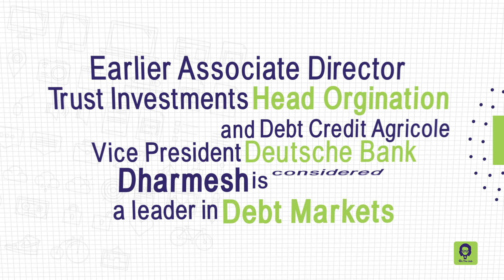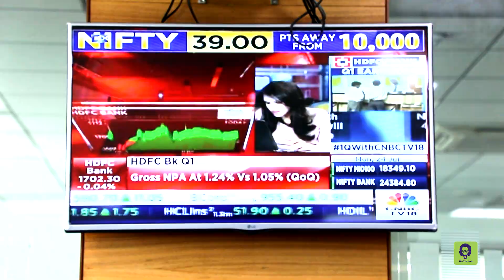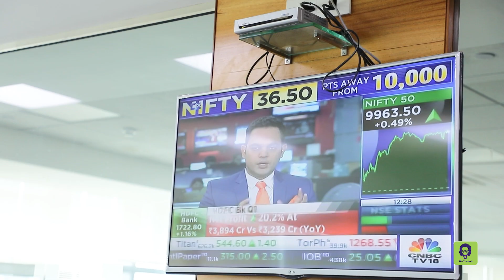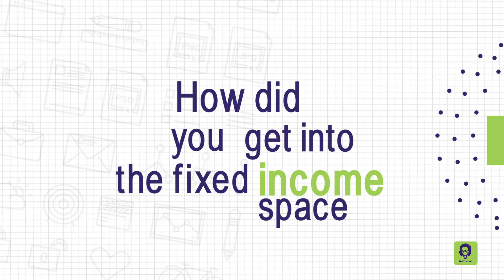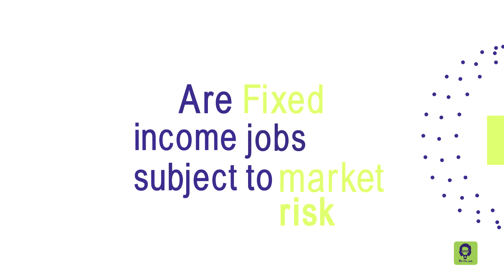Careers in Capital Market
The bond market – also called the debt market or credit market – is a financial market in
which the participants are provided with the issuance and trading of debt securities

The bond market primarily includes government-issued securities and corporate debt
securities, facilitating the transfer of capital from savers to the issuers or organizations
requiring capital for government projects, business expansions and ongoing operations.

Dharmesh Ojha is the Chief Investment Officer (CIO) of ITI Reinsurance Ltd and also a
Director on the Board of ITI Gilts Pvt Ltd.

He has over 24 years of experience in financial markets across segments including fund
management, fixed income trading, corporate finance and DCM.

He has successfully set up and grown fixed income desks during his career.
He has also been associated with Birla Sunlife, Standard Chartered Securities also as a Debt
Fund Manager with Deutsche Bank in the area of fund management and bond trading.
Dharmesh graduated with a degree in B.Com Finance from the University of Mumbai and
then pursued a degree in Cost Accountancy from the Institute of Cost and Works
Accountants of India.
Dharmesh will shed light on the careers in bond market.